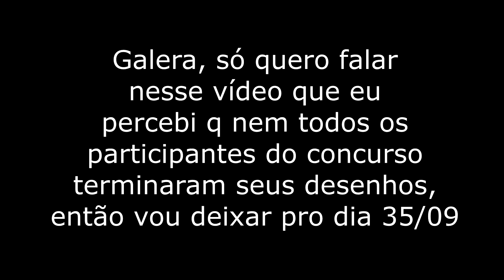Aviso sobre o 4º concurso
galera, eu errei a data no vídeo q-p é 5/10 q-p